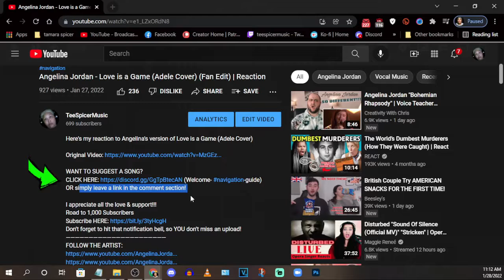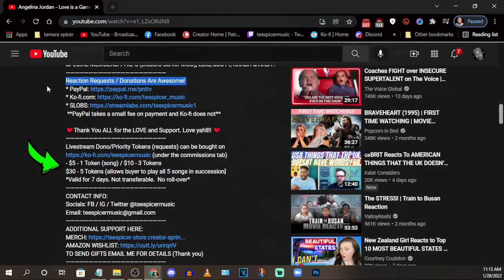The TNT Boys Charm with 'Flashlight' The World's Best Championships - First-Time Reaction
WANT TO SUGGEST A SONG?
(Welcome- navigation-guide) OR simply leave a link in the comment section!

I appreciate all the love & support!!!
FOLLOW THE TNT BOYS:
ALL ARE WELCOMED TO MY TWITCH LIVESTREAMS

THANK YOU TO THE TSM CREW WHO MAKE ALL THIS POSSIBLE!
Kurokishi, FullTexanEffect, Ron R, Ann Siela, Tom Karasch,
Brad Langmaid, Diverscott, Carl D, Rick S, Aaron T Rokz, DanM,
Bruce Jarvie, George Mariano, Professor G, Les Gray, Don63, Dennis, Phil P & Andy S!

LIVESTREAM MODS: PHIL C (Discord MOD), LUIS, SCOTT, KRASH & ANDY!

Socials: FB / IG / Twitter @teespicermusic